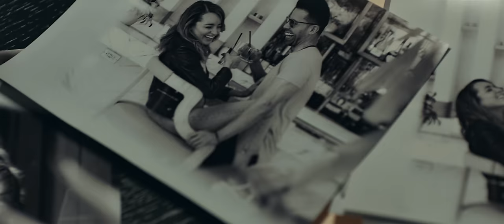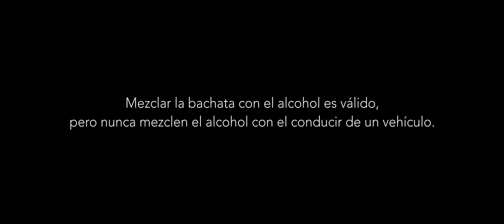Romeo Santos - Bebo (Official Video)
Lyrics:

Otra copa ‘e Brugal hasta acabar la mercancía y mi alma emborrachar
Que me vean llorar
Alguien, llame la ambulancia, que en esta cantina me voy a desangrar
Y bebo porque te amo y te odio
Creo en Dios, pero te quiero en el infierno
Si me engañas una vez, la culpa es tuya
La segunda, soy pendejo
Me traicionaste
No pensaste en nuestros niños
Por tu culpa, ahora quiero dejar mi vida en un bar

Cantinero eche más
La cuenta hoy la pagas tú, y también mi funeral
Un aviso final

Tú me has traicionado
Voy a tomarme 50 litros y Romeo junior va terminar siendo huerfanito
Y dile a la niña que su mamá fue una desgracia
Falta de respeto, pegaste cuernos a su papá

Y bebo y bebo hasta morir

Music video by Romeo Santos performing Bebo (Audio). (C) 2022 Sony Music Entertainment US Latin LLC.